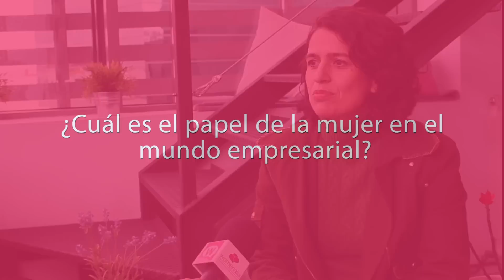Elena Martínez, Fundación CODESPA "Cada uno puede ser emprendedor en su puesto de trabajo"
Entrevista a Elena Martínez, Subdirectora General de Proyectos y Desarrollo Institucional de Fundación CODESPA: "Cada uno puede ser emprendedor en su puesto de trabajo".